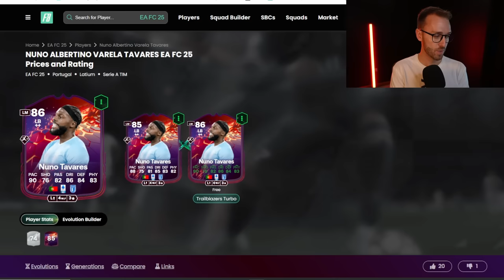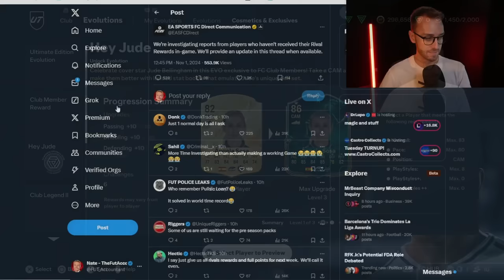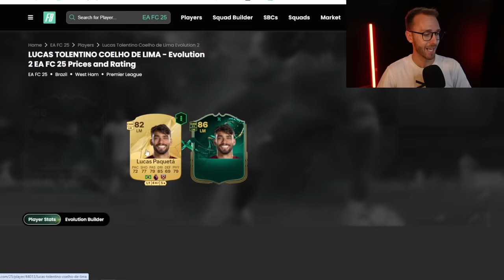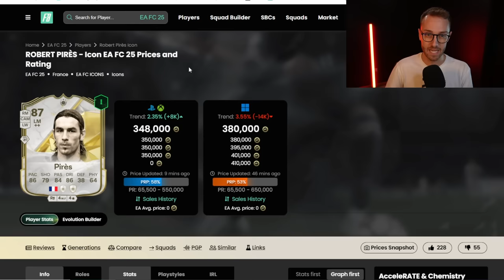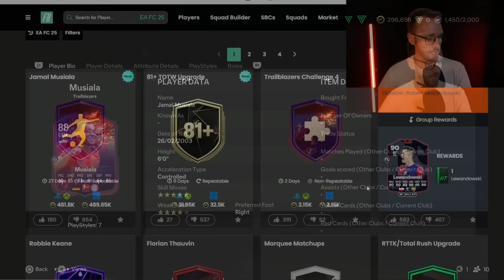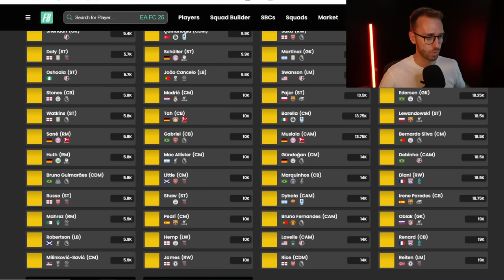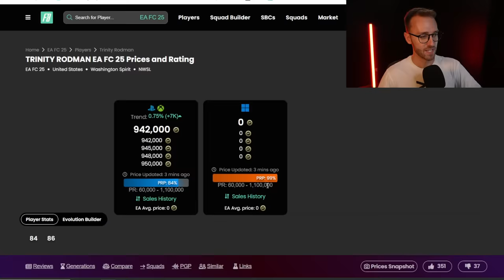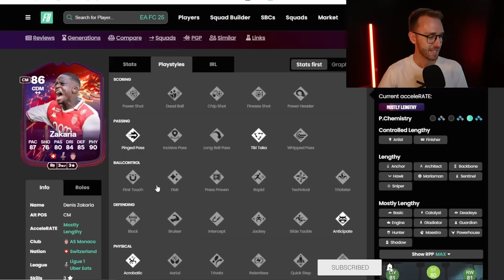EA is Pushing a NEW Trend!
First it was Serie A, now it's seems to be FRANCE. EA is pushing this trend in EA FC 25!